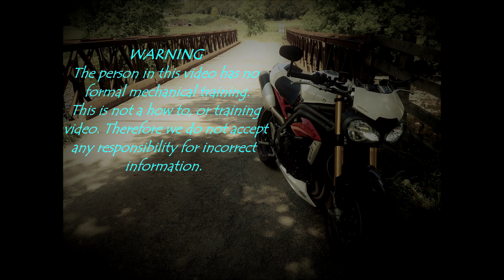Speed Triple service - part 2. swing arm refit - bearings replaced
Motorbike Maintenance, DIY
Removing the rear swing arm, and replacing bearings on this 2016 Triumph Speed Triple.